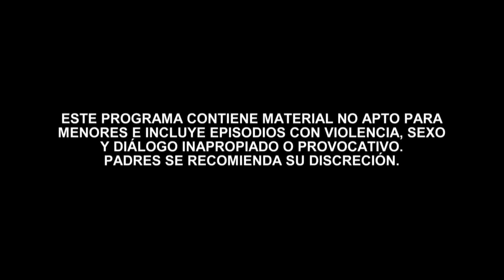La Reina del Sur | Edición Especial (Primera Temporada) Capítulo 33 | Telemundo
Video oficial de Telemundo La Reina del Sur. Oleg tiene un importante pedido de droga para Rusia y Teresa comparte información privilegiada con su adversario. Revive cómo comenzó todo en la Edición Especial de la Temporada 1.

This Special Edition of La Reina del Sur, season 1, is subtitled in English. Catch up with Teresa Mendoza’s thrilling story to be prepared for her return on April 22nd at 10 pm/9c on Telemundo.